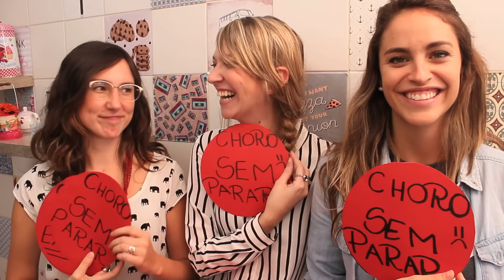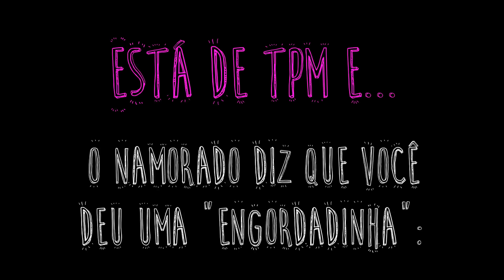BANANA SPLIT ft. Banka Produções | TPM, pra que te quero?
Olha quanta mulher na cozinha do TPM pra comer BANANA SPLIT!
São as lindas da Banka Produções, o canal de humor do TIPIKO!!

Insta e Twitter: @JulianaBakeOff
Snap: tpmpqtequero

Foleys FreeSFX.com